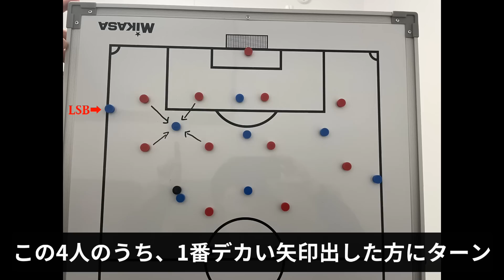【因縁】三笘薫とトロサールどっちが凄いの？世界一わかりやすく徹底解説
連絡はDMにてお願いします